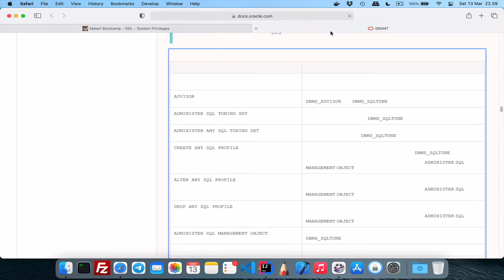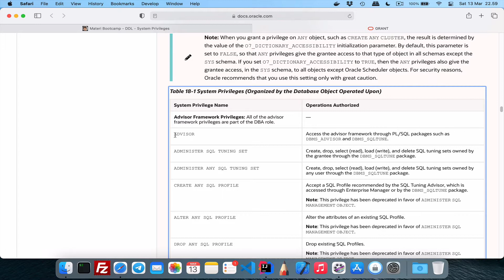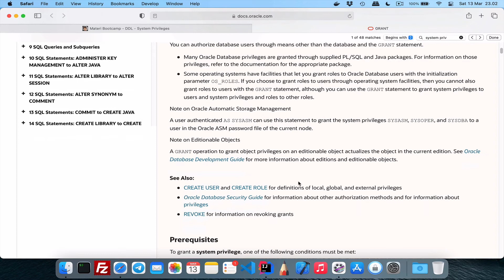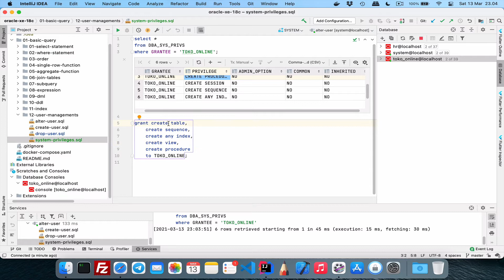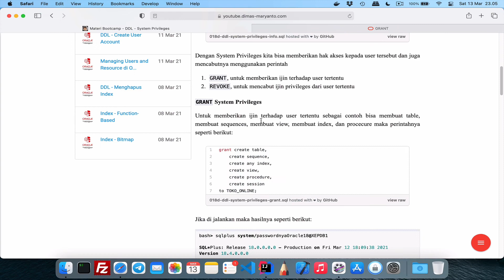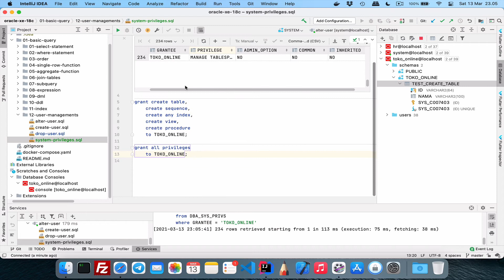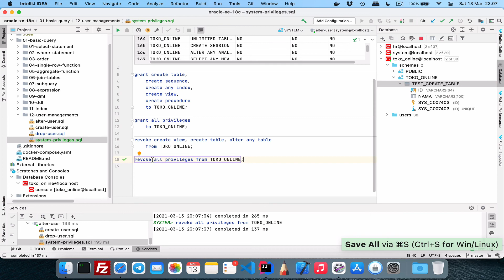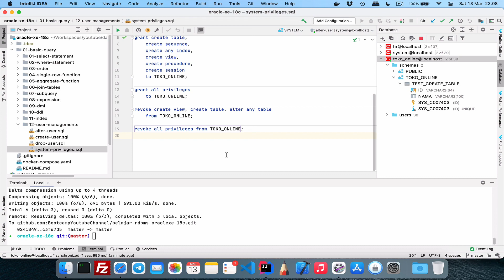18.d - System Privileges | BELAJAR RDBMS ORACLE 18C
Hai semuanya, di video kali ini kita akan membahas tentang System Privileges di Oracle Database